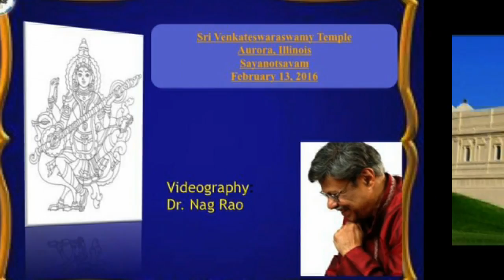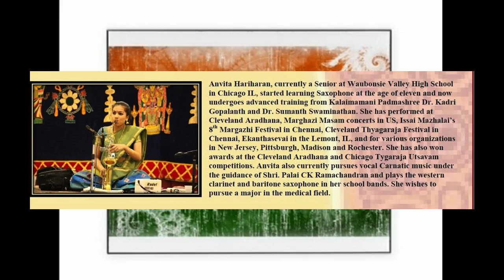SRI VENKATESWARASWAMY TEMPLE: SAYANOTSAVAM: ANVITA HARIHARAN: SAXOPHONE: THIRUPATI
PRESENTS
SAYANOTSAVAM

Classical Saxophone Concert by
Anvita Hariharan
"Thirupati Venkataramana"
Composer: Sri Purandaradasa
Ragam: Brindavana Saranga
Talam: Adi

Accompanied by:
Vignesh Gopal: Violin
Athrey Nadhan: Mridangam